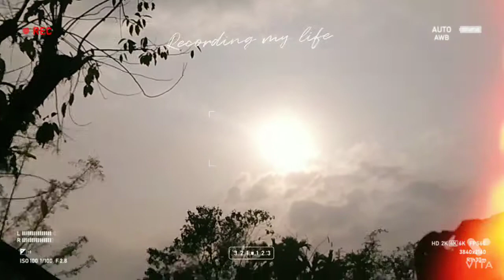vlog | student vlog | smrity mura